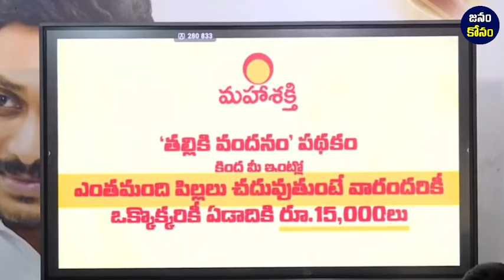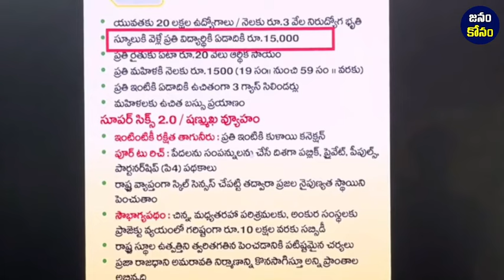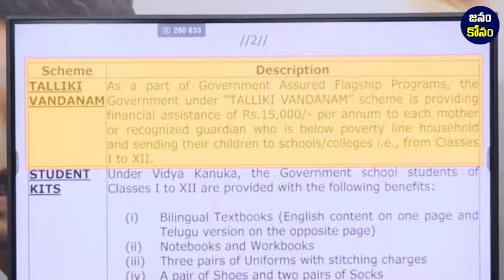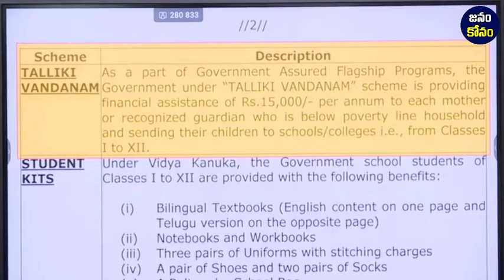Ambati Rambabu Sensational Comments On Cm Chandrababu : Janam Kosam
This Channel contains the news information of entire Andhra Pradesh & Telangana  (Combined) States.

Our goal is to provide unbiased and accurate information to keep you informed about the political landscape in the region.